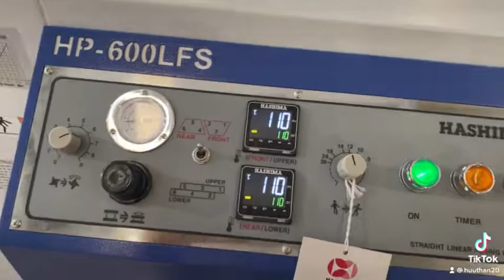Máy ép keo .máy ép mếch hashima khổ 600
⏰Máy may Hữu Thân🍁🍁
⛔chuyên kinh doanh thiết bị nhành  may công nghiệp
⛔ Máy móc đa dạng
⛔ Đội ngũ kỹ thuật tay nghề cao, đáp ứng vào hàng nhanh, chuẩn, chính xác, nhiệt tình ,trung thực
🏡 Đc: 154 nguyễn đức thuận , tổ 17 thạch bàn , long biên hà nội
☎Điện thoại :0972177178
Mr: thân
👍 Sự Hài Lòng Của Quý Khách- Tạo Nên Uy Tín Của Chúng Tôi 👍